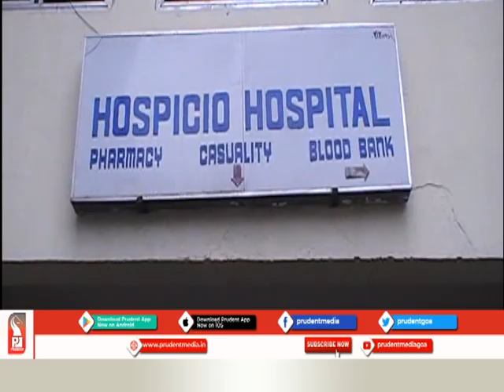CLASH BREAKS OUT BETWEEN POLICE & YOUTH AT CUNCOLIM │PRUDENT MEDIA GOA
In an incident, a clash broke out between police personnel and youth at old Cuncolim police station at 4 a.m. 7 youth who were present have beaten up police officers who were on patrolling duty in their vehicles. 3 policemen have been injured and have been shifted to Hospicio-Margao, they were later discharged after treatment. Police have arrested 2 accused in the morning and have arrested 1 person in the evening, while 4 are absconding.

Concolim police team has been in search of the absconding accused while Fatorda police has been called in for assist. CM Sawant has stated that the youth who have attacked police personnel were under the influence of alcohol. He has insisted that the laws need to be made more aggressive against people drinking in public at night. CM Sawant has stated that 2 accused have been caught and that the others will be arrested.  He has informed that attacks on police will not be tolerated